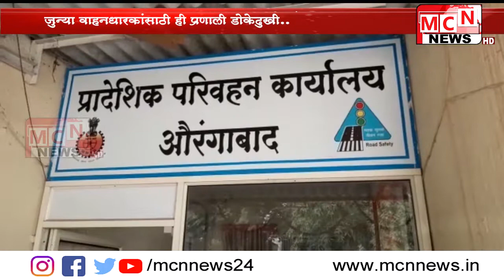सर्व प्रकारच्या वाहनांसाठी महामार्गवरील टोल नाक्यावर 15 डिसेंबर 2019 पासून पथकर भरण्यासाठी नवीन फास